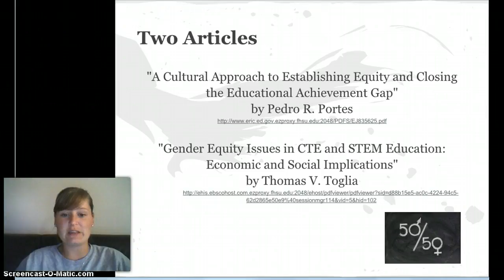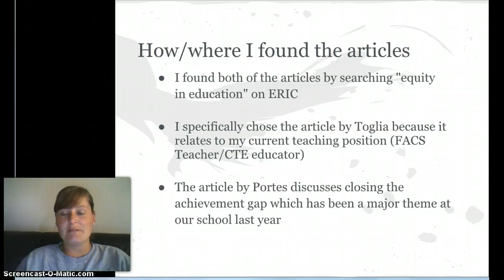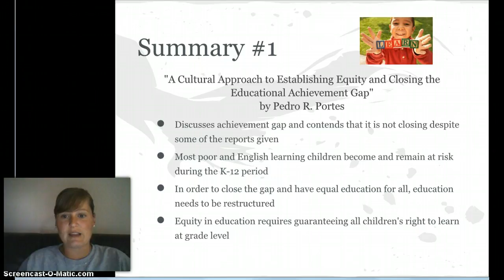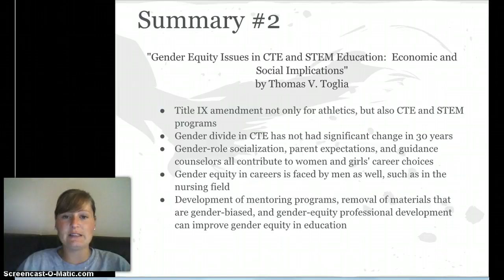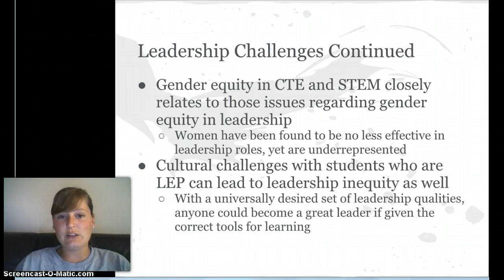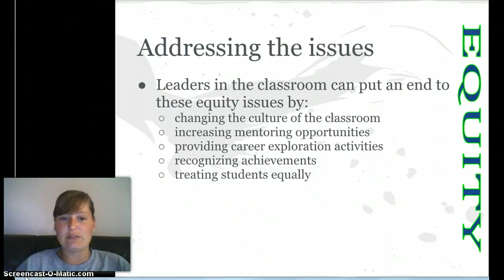AEP855FinalAssignmentAshleyEgan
Race, Class, Access, Gender, and Equity Assignment